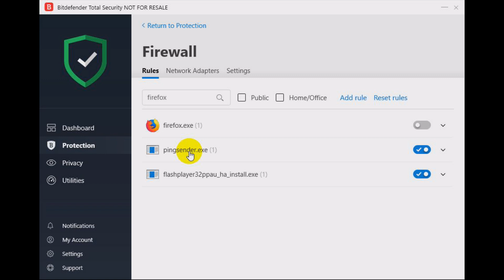How to block a Program in Bitdefender Firewall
How to block a Program's internet access in Bitdefender Firewall.